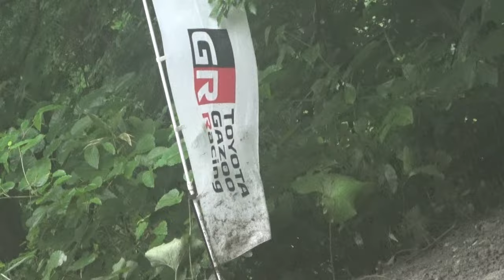【ラリーカムイ】GRカローラ初勝利！JN2クラス【全日本ラリー】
ナンバー付き車両最速マシンのJN2クラス！普段はGRヤリスが中心のクラスですが、カムイではインプレッサ勢多めです！

0:00  16   Toyota GR Corolla  ラックＤＬモビリティ東名古屋ＧＲカローラ
0:32  13   Subaru WRX  名古屋スバル　ラック　ＤＬ　ＷＲＸ
0:52  14   Toyota GR Yaris   ＡＲＴＡオートバックスＧＲヤリス
1:12  20   Subaru WRX  一 ＤＬ　ＣＵＳＣＯ　ＷＭ　ＷＰＭＳ　ＷＲＸ
1:42  18   Subaru WRX  ＹＨ　千明自動車　ＷＲＸ
2:10  15   Toyota GR Yaris  Ｇセキネン・ＤＬ・カヤバＷＭ　ＧＲヤリス
2:40  22   Toyota GR Yaris  ＲＥＣＡＲＯ　ＧＲヤリス
3:01  21   Toyota GR Yaris  マンテヤリス
3:24  17   Toyota GR Yaris  雄 ＬＩＮＫｐｌｕｇ－ｉｎＧＲヤリスｉｔｚｚ